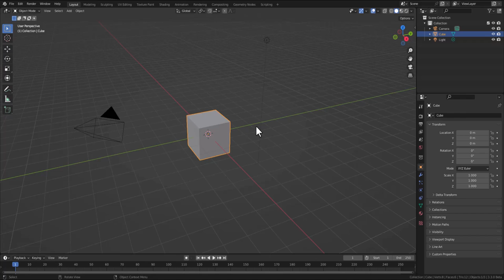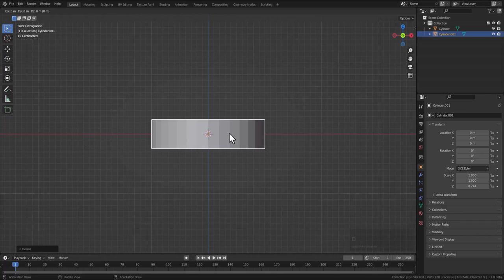Podium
Ett podium av två cylindrar.

Studentlitteratur open3dcourse högskolanigävle hig klopetiklop Studentlitteratur har rabattkampanj på boken till och med sista september 2022